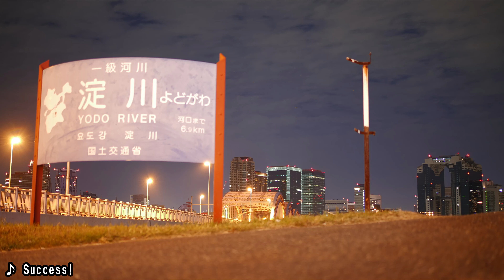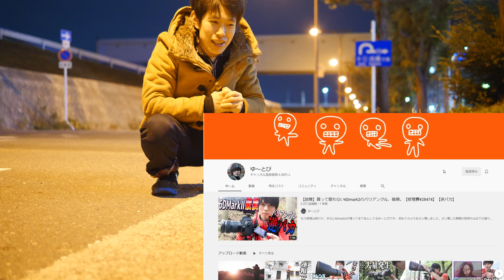【夜間撮影レーザービーム】大阪十三大橋でシャッタースピードを遅くして幻想的な写真を撮って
■大阪、十三大橋に出かけてきました。
　レーザービームなど、色々な写真に挑戦しています。
　アドバイスください！笑

■撮影機材
　・メインカメラPanasonic Lumix DC-GH5S

  ・レンズ　PanasonicL EICA DG VARIO-ELMARIT 12-60mm / F2.8-4.0 ASPH. / POWER O.I.S.

　・単焦点レンズ　PanasonicLEICA D SUMMILUX 25mm F1.4 ASPH.
　　↑URLは所有のレンズの新型

■使用音楽
　Dova Syndrome